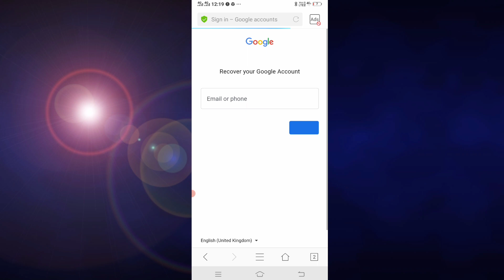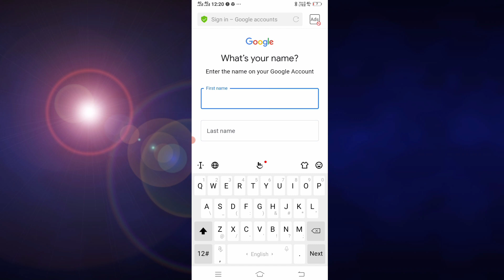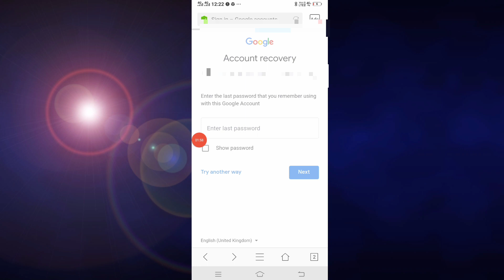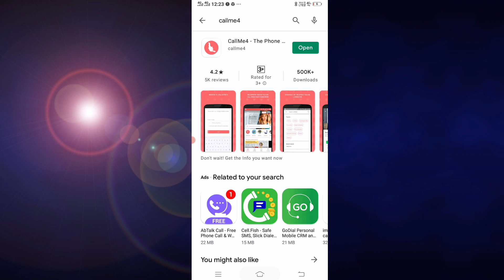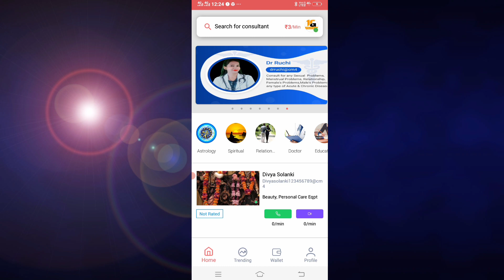how can i recover my gmail account || gmail account recovery without phone number and email 2021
How To Recover Gmail Account Without Phone Number WithOut verification

How To Recover Facebook Account Password No Need OPT No Email and Phone Number 2021 In Hindi

-:Topics Covered:-
rcover hacked facebook account
how to recover facebook id
facebook password
recover password
facebook account recover without phone number

thankyou